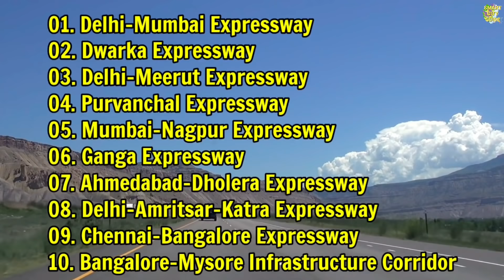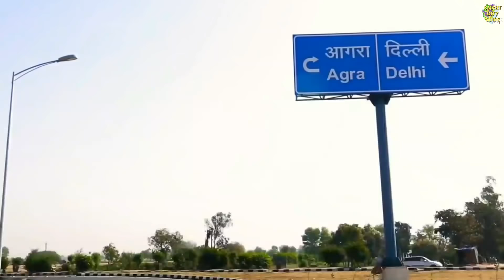Top 10 Under Construction EXPRESSWAYS IN INDIA | Part-2 | India's Mega Projects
Top 10 Under Construction Expressways in India.
To watch the Part-1 of this video

Top 10 Under Construction Expressways in India | Part-2 | Under Construction Expressways Which will Boost the Economy of India | India will achieve $5 Trillion GDP Economy by 2024 | Expressway Construction in India | Under Construction Expressways in India.

A controlled-access highway is a type of highway that has been designed for high-speed vehicular traffic, with all traffic flow ingress- and egress-regulated. Common English terms are freeway (in Australia, South Africa, United States and Canada), motorway (in the United Kingdom, Pakistan, Ireland, New Zealand and parts of Australia) and expressway (parts of Canada, parts of the United States, India and many other Asian countries).

List of Top 10 Under Construction Expressway
10. AIIMS-Digha Elevated Corridor
09. Loknayak Ganga Path
08. Lucknow-Kanpur Expressway
07. Gorakhpur Link Expressway
06. Bundelkhand Expressway
05. FNG Expressway
04. Biju Expressway
03. Coastal Road Mumbai
02. Pathankot-Ajmer Expressway
01. Amritsar-Jamnagar Expressway

Expressways are either under construction or proposed which I could not mentioned in this video due to Increasing of Video Length.